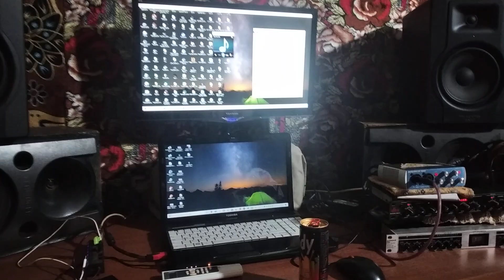GL B ET FATOUMATA EN MODE FREESTYLE EN AMOUR